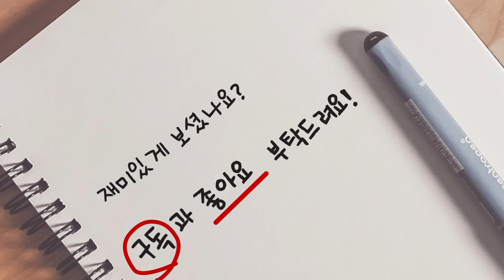Is waxing this easy? *simple & easy waxing tutorial (legs waxing, armpit waxing)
Is waxing this easy? *simple & easy waxing tutorial (legs waxing, armpit waxing) Use of hardwax

출처 : 멸치앱을 활용하여 오프닝, 클로징 영상 제작